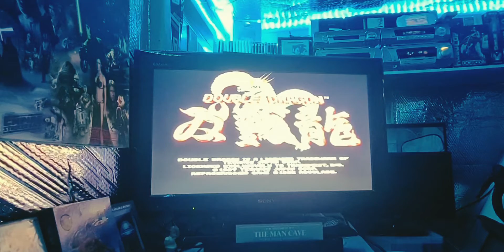Double Dragon on the Mega Drive/Sega Genesis